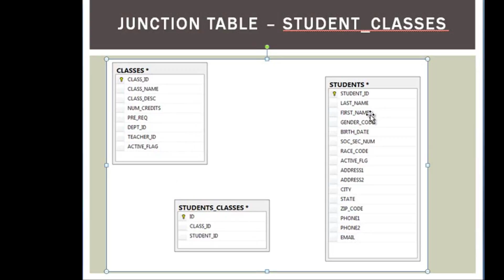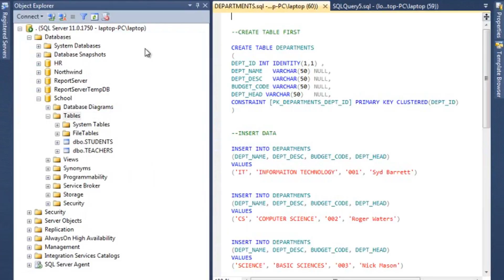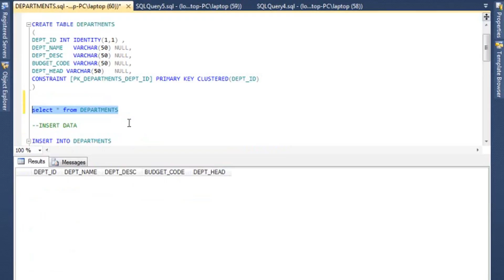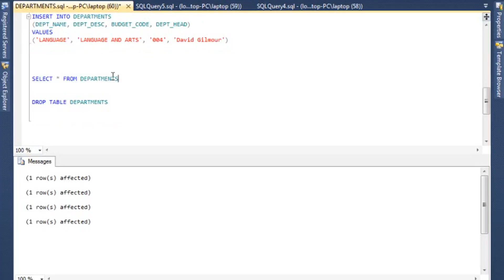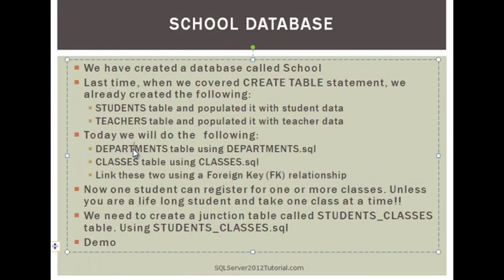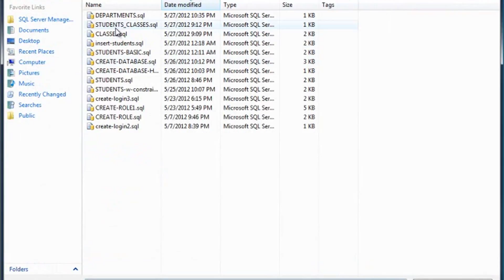MS SQL Server 2012 Guide for Beginners - Database Relationships - Part 3/5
In this MS SQL Server 2012 video series, we cover the different types of Database Relationships in Microsoft SQL Server 2012. Database relationships refer to two columns in a database or databases reference each other. They are usually defined where a Primary Key is linked to a Foreign Key.

This five-part series covers the following:
- Part 1 – This part covers some terminology and one-to-many database relationship in SQL Server 2012
- Part 2 – This part covers the many-to-many database relationship in MS SQL Server 2012
- Part 3 – This part shows how to link databases using a Foreign Key (FK)
- Part 4 – This part continues demonstration of many-to-many database relationships and database linking
- Part 5 – This part continues demos of many-to-many database relationships using a database junction table

There are three types of Database Relationships in MS SQL Server 2012:
- ONE-TO-ONE: Not a very common database relationship. This is where one row in a table has only one matching row in another table. Typically used for splitting a table or for isolating part of a table for security purposes.
- ONE-TO-MANY: The most common database relationship, this is where one row in a table has one or more matching rows in a second table. However, one row in the second table will only have one matching row in the first. For example, for a Customer-Order database, one customer may have many orders, but one order will only have one customer.
- MANY-TO-MANY: In this relationship, a row in one table can have many matching rows in a second table and the second table can have many matching rows in the first table. In a Patient-Doctor database, one patient can have one or more doctors and one doctor can have one or more patients. This type of database relationship requires a third table which stores the information from both the first and second tables.

This video part (3 of 5) continues the demonstration of the many-to-many database relationship in SQL Server 2012. The second demonstration shows a Departments-Classes database relationship and how to link the two using a foreign key (FK) relationship.

We have many training videos on MS SQL 2012